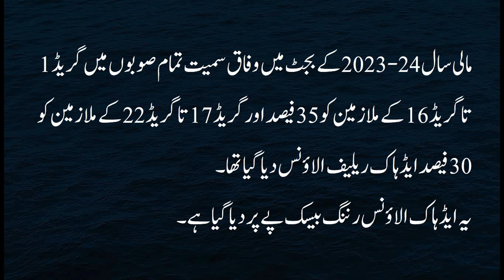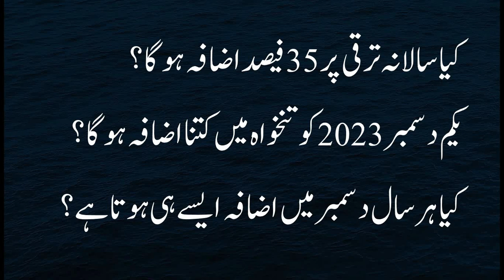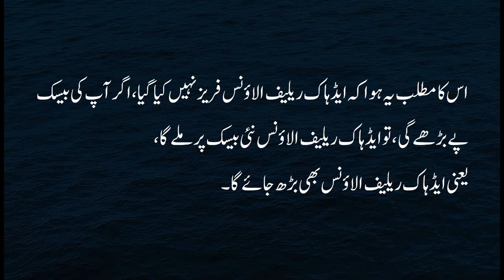35% increase on Annual Increment || Good News for Govt Employees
It is a piece of good news for Govt employees that there will be an increase of 30% to 35% on the annual increment of basic pay in December 2023. Every year in December an annual increment is given to the govt. servants. This year Adhoc Relief Allowance 2023 has not been frozen. Therefore, when the basic pay will increase on 1st December 2023, the Adhoc Relief Allowance will also increase according to the basic pay. It is a piece of good news for government employees. Good News for Govt Employees 35 Percent Increase in Annual Increment and Pay of Govt Employees.